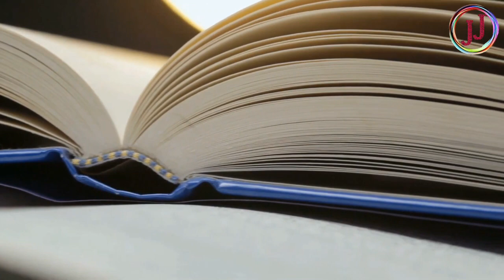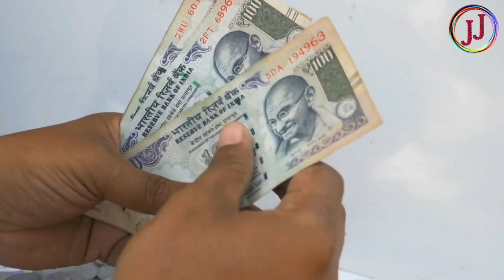पितृपक्ष के दौरान भूलसे भी 2 सब्जिया मत बनाना , पित्र रुष्ट हो जाएंगे | पित्रदोष के लक्षण और उपाय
नमस्कार दोस्तों आप सभी का स्वागत है .
मित्रो पित्र पक्ष की शुरवात २९ सप्टेंबर से हो रही है और इसका समापन  १४ ऑक्टोबर को हो जाएगा . ये जो पित्र पक्ष के 16 दिन होते हैं वो अपने पितरों को खुश करने के लिए ही होते हैं . ऐसे में किसी महिलाओं को पितरो का भोजन बनाते समय या घर में ये 2 सब्जियों को नहीं बनाना चाहिए वरना भयंकर पित्रदोष लगता है. पित्रदेव नाराज होकर वापस लोट जाते है . साथ ही इस विडियो में हम पित्र दोष के लक्षण और उनके उपायों के बारे में बताया है जिसका उल्लेख शिव महापुराण में किया है . साथ शिवपुराण वाचक पंडित प्रदीप मिश्रा ने अपने कथाओं में पित्र पक्ष के दौरन करने कहे है . इन उपायों से पित्रदोश से मुक्ति मिलती है
About Channel And Me :
Hello, Welcome To "Jeevan Jyoti" Channel, If You Haven't Subscribe My Channel Yet,Dont Forget To Subscribe To Get Hindu Spritual Videos,Vastu Tips, Vastushastra,Chanakya Niti,Krishan Updesh Video ,Motivational Video,Geeta Gyan .Main Motive Of My Channel To Give precious Knowledge About Dharma and Hindu Rituals To viewer

पितृपक्ष 2023
पितृपक्ष में 2 सब्जिया भूलसे भी मत बनाए
पितृ पक्ष के दौरान कोनसी गलतिया ना करे
पितृ दोष के लक्षण और उपाय
पितृ पक्ष कब से है
पितृपक्ष में क्या करना चाहिए
पितृ पक्ष कब लगेगा
पितृपक्ष की कथा
पितृपक्ष की पूरी सच्चाई क्या है
पितृपक्ष कितने तारीख से लगेगा
पितृपक्ष कितने तारीख को है
पितृपक्ष में कैसा भोजन नहीं बनाना चाहिए
पितृपक्ष का भोजन कैसे बनाए
पितृ पक्ष का भोजन कौऔ ,गाय और ब्राम्हण को दिया जाता है
पितृ पक्ष में श्राद्ध की क्या विशेषताए है
हमारे पितृ या पूर्वज  मृत्यु के पश्चात कहा रहते है
pitra paksh kab se shuru hai
pitra paksh kab hai
pitru paksha 2023 start date
pitra paksh kya hota hai
pitru paksha thali
pradeep Mishra pitru paksha
pradeep ji Mishra sehore Wale
pradeep Mishra pitru paksha upay
pitra paksha mein 2 sabjiya na banaye